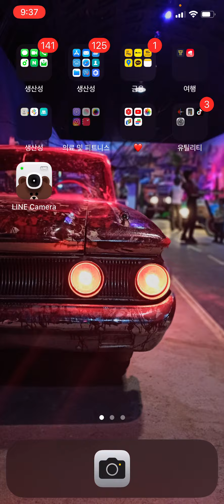많은 잼민이들이 궁금해했던 샤머호 메이크업 췍~😝🤟🏻